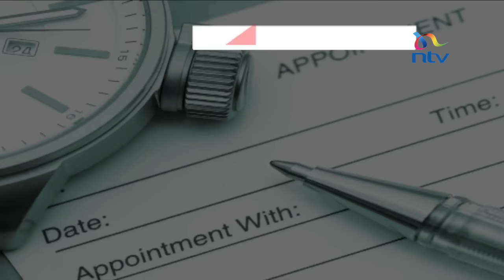Over 500 Kenyans apply for seven IEBC commissioners' vacancies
A former principal secretary in the Jubilee government is among the over 500 Kenyans, who have applied to be commissioners of the Independent Electoral and Boundaries Commission (IEBC).

Dr. Wilson Songa is banking on his long service in the public sector, but as Enock Sikolia reported, lawyers are the majority in the list of  applicants.